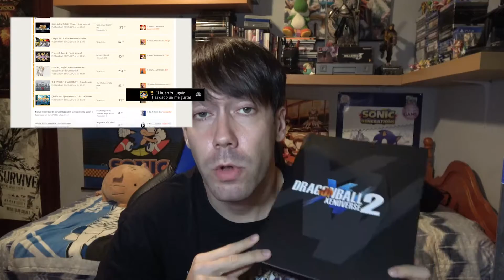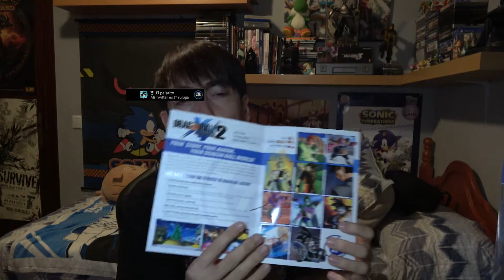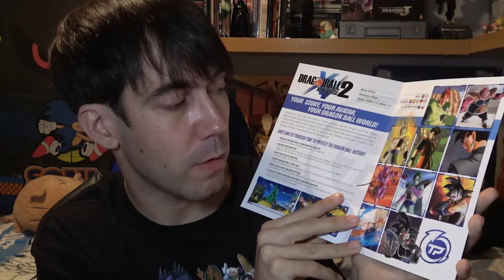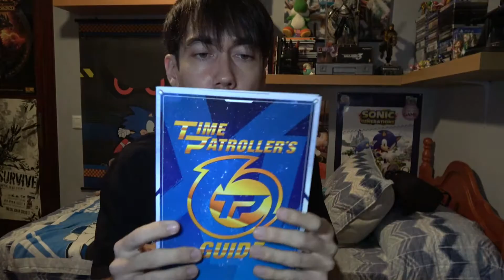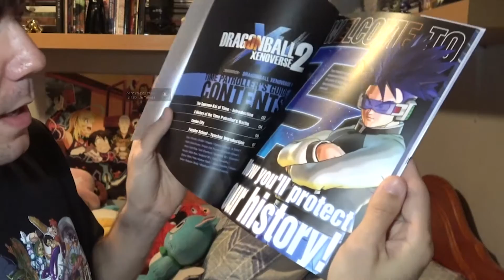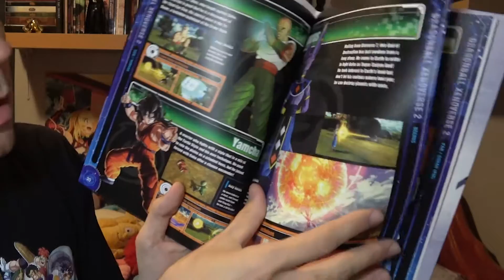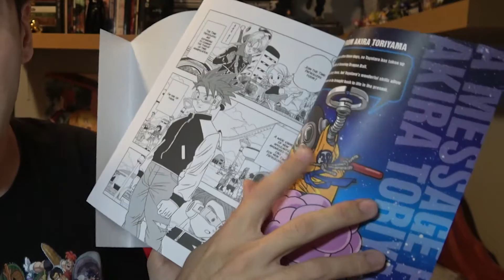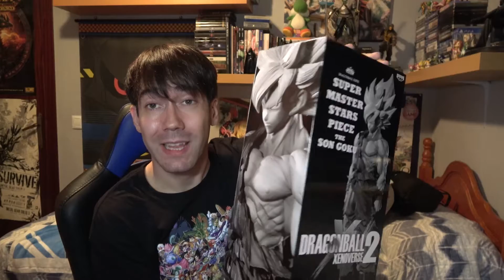Dragon Ball Xenoverse 2 Collector | Press Kit | Galletas Dragon Ball | Unboxing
¡Doble unboxing! Dragon Ball Xenoverse 2 en su edición coleccionista y en su press kit, además os muestro unas galletas chulísimas con las formas de las 7 Dragon Ball (Bolas de Dragón).

Zarama es el creador de las Super Dragon Balls, el dragón se llama "Super Shenron", gracias a Mr Kaytos por la aclaración!